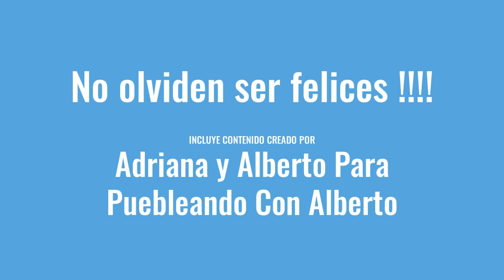Balneario Pocitas Lajas Rojas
Un lugar natural en Ixmiquilpan con aguas termales a 37° C adecuado para descansar y gozar de las aguas curativas.